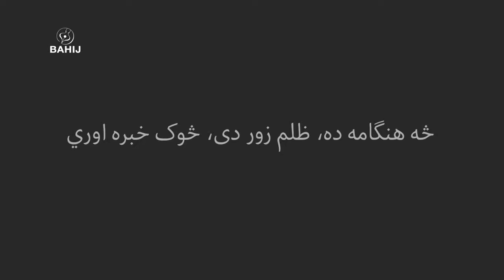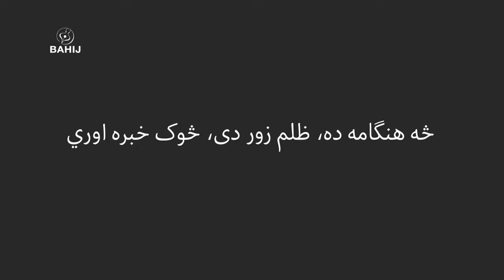Sardar Ali Takkar | Poet Salma Shaeen | Zargia Chup Shah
Ⓒ BAHIJ